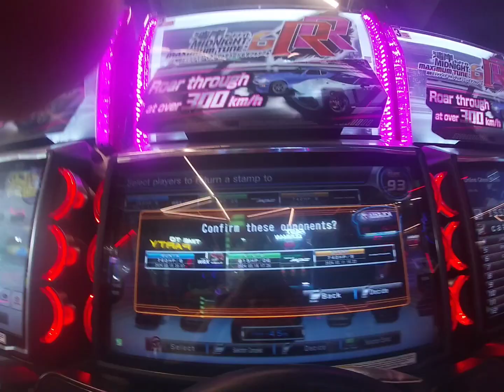WMMT6RR Multi Ghost Battle 667